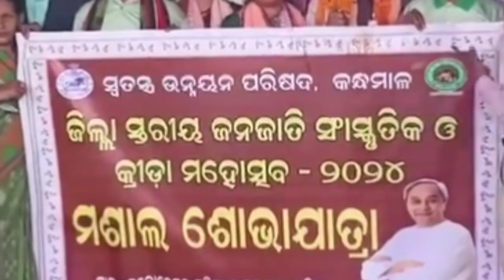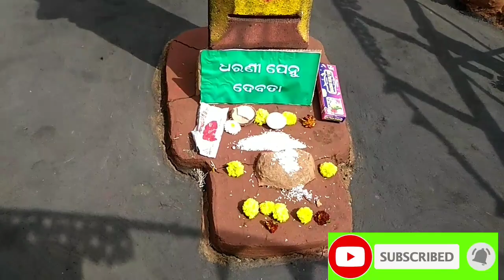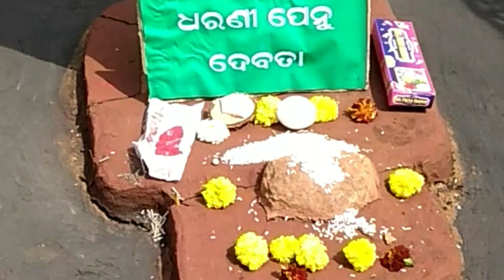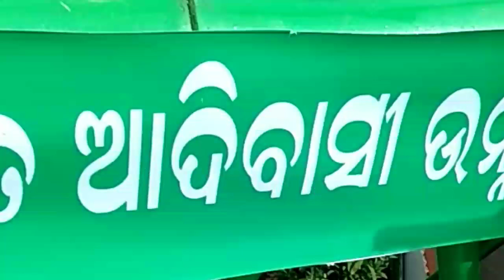Janajati mahotsav#2024 ଜନଜାତି ମହୋତ୍ସବ ୨୦୨୪#phulbani